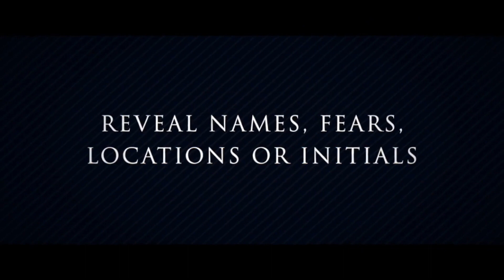DMC Alphas Deck - Bigmagie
Découvrez le jeu alphabet premium : le DMC Alphas Deck. Transformez votre magie en la rendant plus intime et préparez vous à révéler des pensées jamais écrites... Lien